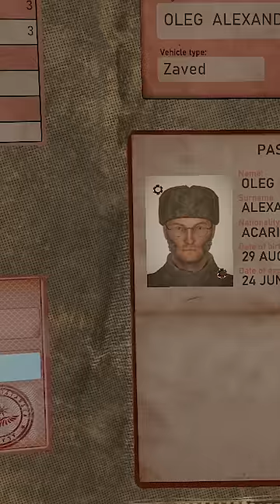I Caught a Smart Wanted Criminal On Border | Xtreme Gamer Live